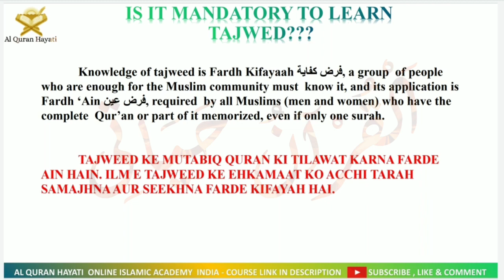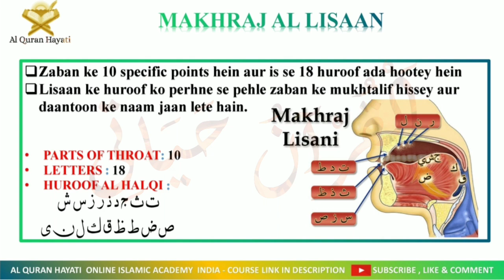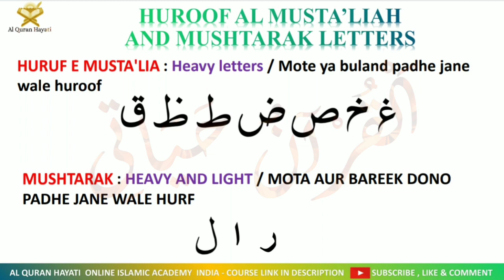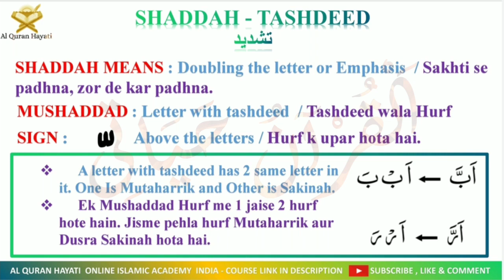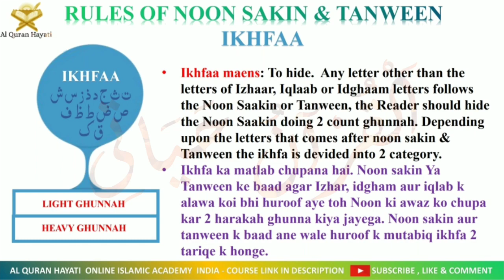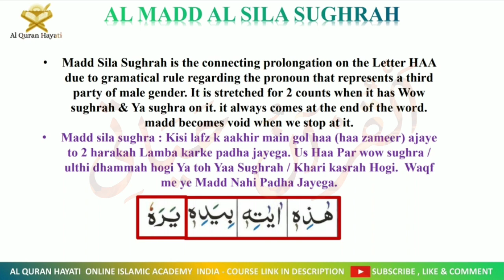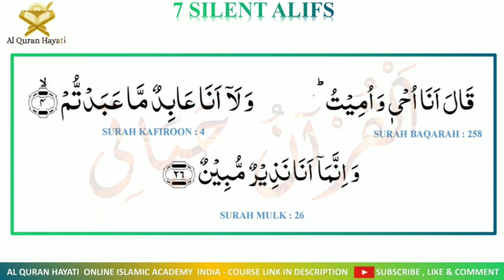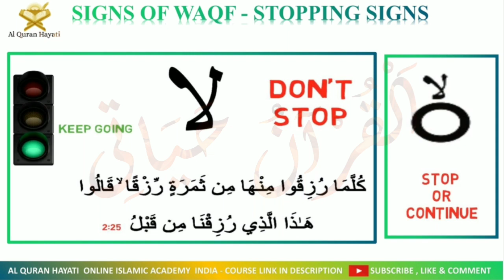FULL BASIC TAJWEED REVISION - NOORANI QAIDA in 1 day : By Qariah Mubashira Syed nooraniqaida URDU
By Qariah Mubashira Syed

Taste the sweetness of Emaan By Learning Quran

Tajweed Revision in 80 minutes.

❤For sisters and kids only ❤